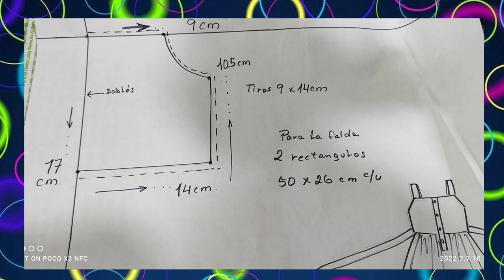DIY Vestido Espectacular PASO A PASO